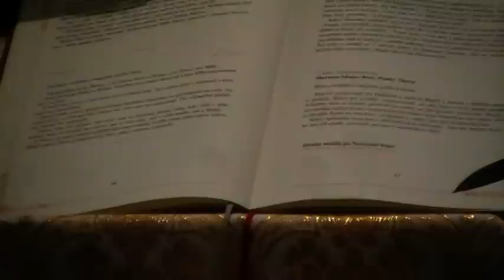Slavnost Narození Páně 2010 Ochoz u Brna